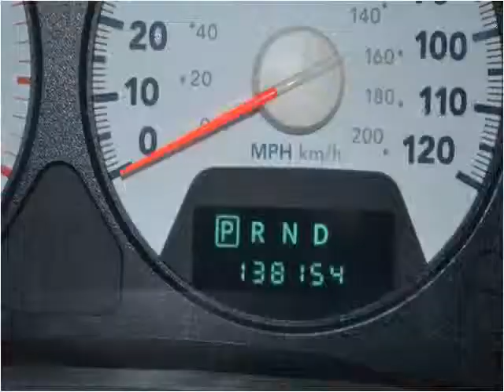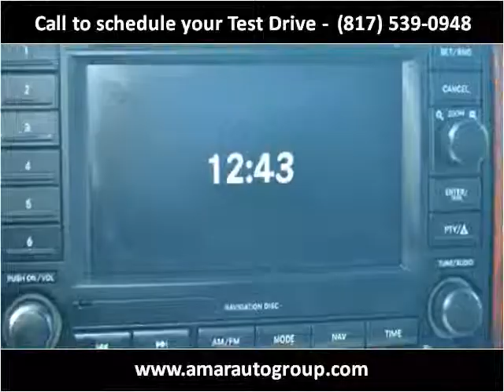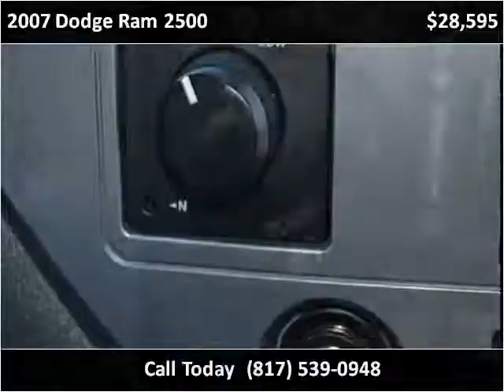2007 Dodge Ram 2500 Used Cars Mansfield TX